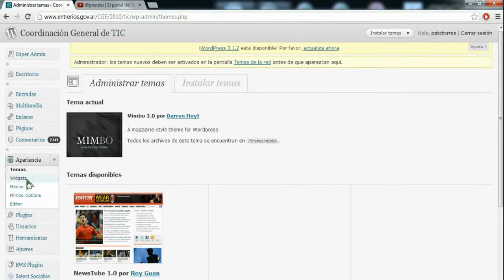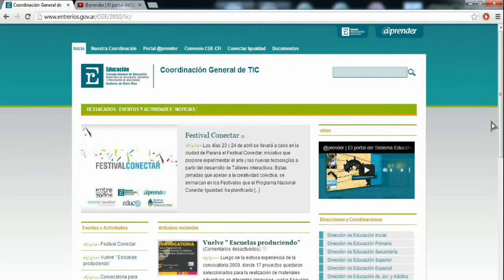¿Como Agregar un Video en columna Sidebar?